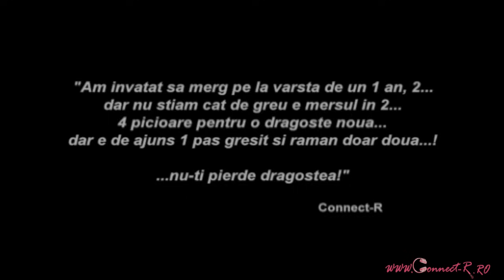Connect-R - Nu-ti Pierde Dragostea | Official Video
🎫 Cumpara bilete la super concertul "Ziua lui Stefan" sustinut de Connect-R pe 9 Iunie 2024 la Arenele Romane

Videoclip oficial al piesei "Nu-ti Pierde Dragostea", un single semnat Connect-R.  (C) & (P) 2010 Roton / Rappin' On Production

Connect-R - Nu-ti Pierde Dragostea | Versuri

Poate sa iasa foc si soarele sa arda
Dragostea nu poate sa dispara
Da Da
E acolo undeva
Poate sa cada luna, sa se inece in mare
Viata sa aiba o singura culoare
Da Da
Nu'ti pierde dragostea

Poate azi te'ai certat cu el
Dar poate maine va impacati
Si poate totul va fi la fel
Nu e pacat sa pierzi iubire pt o cearta?
Amintiti'va de voi cum va iubeati si altadata
Tu nu sunai, el nu suna
Ca cine suna primul
Pierdea in fata celuilalt
Va pierdeati timpul

'Stiu k am gresit'
'Nu, eu am gresit'
Si va iubeati din nou
Si nu mai conta nimic
Il faceai fericit, era fericit
Ca te avea din nou pe tine

Da Da
E acolo undeva
Da Da
Nu'ti pierde dragostea

Am strans bani de chirie
Haide muta'te cu mine
Nu poti renunta la noi
O sa vezi, va fi bine
Am vorbit cu ai mei
Ne vor ajuta si ei
Am avut grija de toate
Acum nu spune ca nu vrei
Si va certati din nou
Spuneati ca totu'i trecator
Si a doua zi, vezi doamne
Va'ntalneati intamplator

Da Da
E acolo undeva
Da Da
Nu'ti pïerde dragostea (x2)